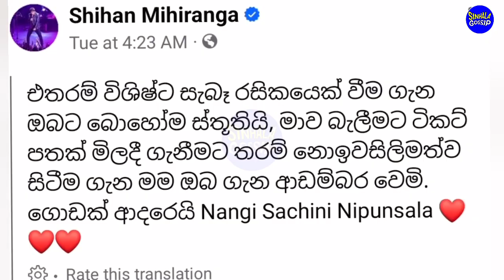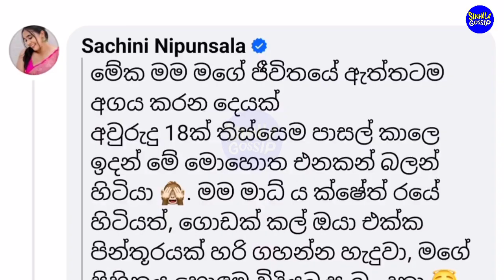ශිහාන්ට ව|ශී උන සචිනි ගෙදර ගිය ගමන් ශිහාන්ට ලියපු ලියු|ම|sachini nipunsala dreams of shihan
Description
This video is regarding About  Sachini nipunsala's post on social media about meeting Shihan Mihiranga